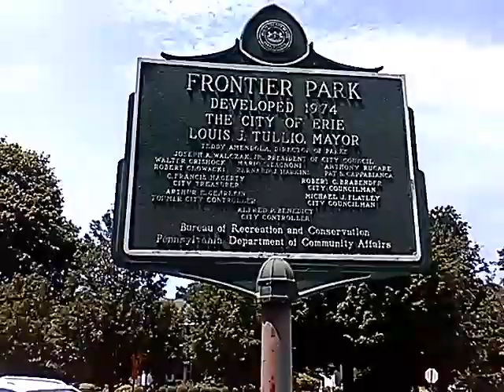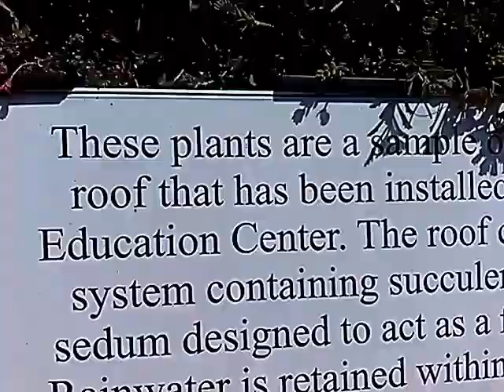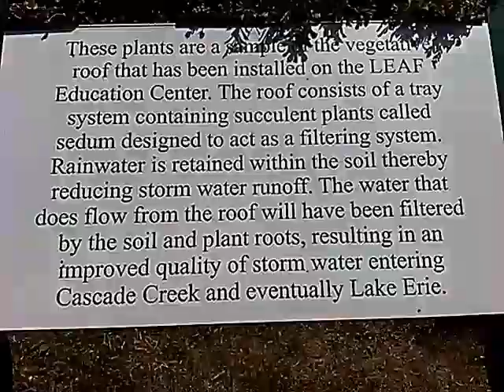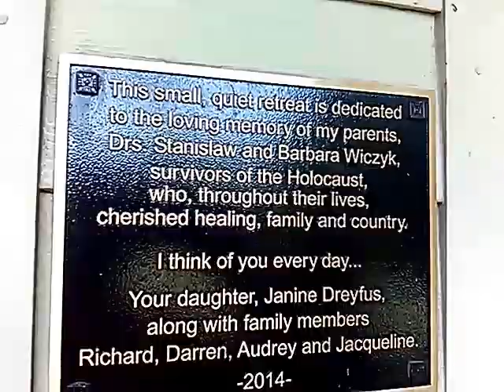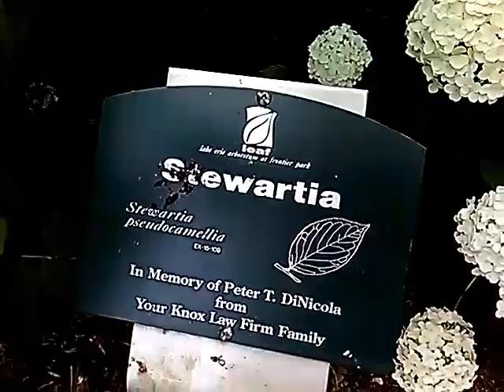1st Vlog From Frontier Park Erie Pa July 2018